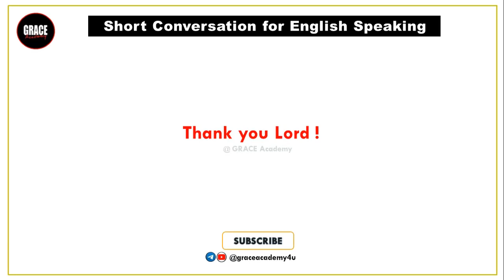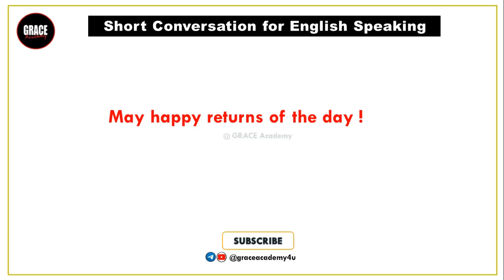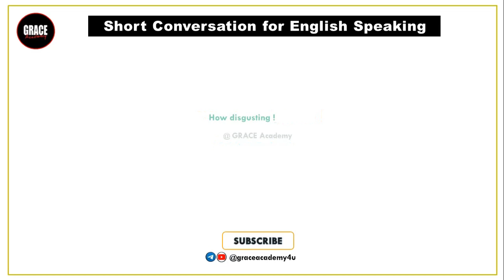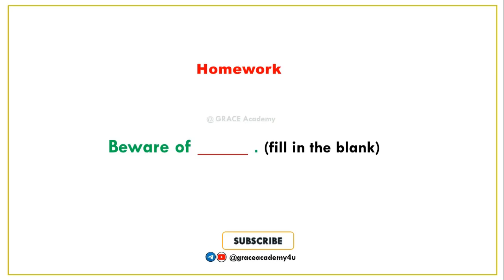Short conversations for spokenenglish in Odia | Vocabulary and short sentence practice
Welcome to GRACE Academy!!

          About This Video👇
Hello My Dear Learners! I do hope you are doing great!
In this video, I have tried my best to explain that Why do you need vocabulary for speaking English and also given a few tips here so that you can improve your speaking. Here I have translated the sentences like Hurrah!, what a pleasant surprise!, What a pity! What a shame!, disgusting and beware in Odia. Watch this video till the end to know the secrets of speaking English fluently.

English Speaking videos online
Best spoken English  online classes in Odisha
improve vocabulary
english to Odia transalation videos
Spoken English Channel in Odisha
Grace Academy Odisha
Spoken English Odia Channel
Daily use sentences in odia
daily used conversation in English to Odia
English speaking Oriya translation
daily use of short sentences
translation in Odia and English
engish transaltion odia medium
English speaking vocabulary
English speaking words in odia Oriya
English grammar odia
English Odia word
English Odia meaning
Odia ru english kemiti sikhibe
english kemiti kahiba
english kemiti easily sikhibe
english sikhya
English kemiti kahiba aarambha karibe
English kemiti padhibe
English kemiti sikhibe au kahibe
English kemiti lekhibe
vocabulary practice
speaking practice video
how to larn englsh
how to master english
communication skills
Daily used words, daily used conversations, daily used sentences, beginners English, basic English, intermediate English, English learning videos,

Hope this video will meet your queries.

About The Channel 👇
On this Channel, we make videos on English Grammar, Spoken English, and especially English lessons with questions and answers for students of Odisha and many more.
Hope you will love our efforts.

                               Love ❤️  from
                         Team  @GRACE Academy!​